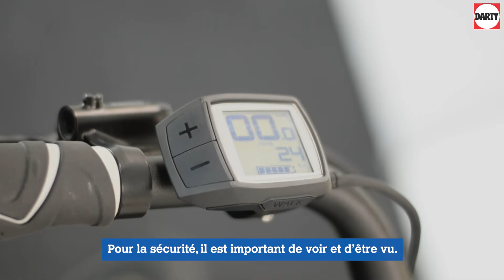Allumer vos feux dès que vous roulez en vélo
L'éclairage est important pour votre sécurité.
Pensez à allumer votre éclairage dès que vous roulez en vélo électrique.
Le phare et le feu rouge allumés permettent d'être bien vu lorsque vous circulez sur la route en vélo électrique.